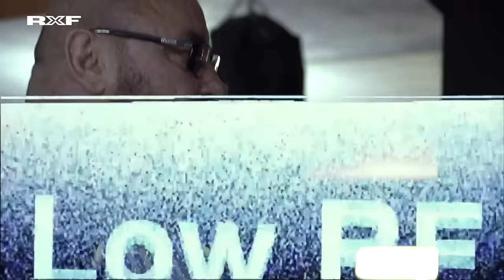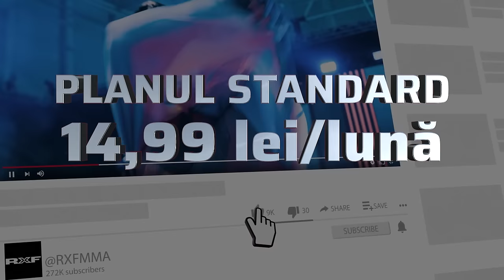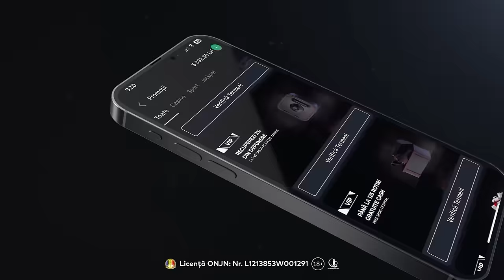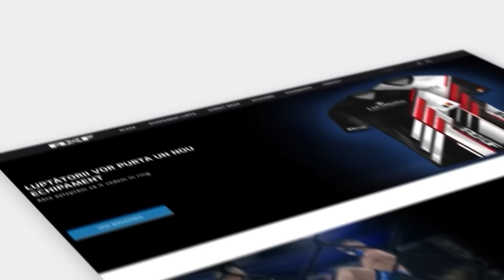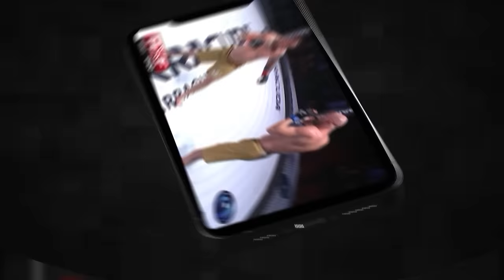Confesiuni din viața unui luptător! SANDU LUNGU “dezbrăcat” de secrete! | FĂRĂ MĂNUȘI cu SANDU LUNGU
Confesiuni din viața unui luptător! SANDU LUNGU “dezbrăcat” de secrete!
🔥Nu rata episodul #98 al emisiunii "Fără Mănuși cu Alexandra" 🥊

CÂȘTIGĂ 177 ROTIRI FĂRĂ DEPUNERE ȘI FĂRĂ CONDIȚII DE RULAJ! 👑 Înregistrează-te simplu și rapid, verifică-ți contul și revendică bonusul gratuit pe LasVegas.ro!

Invitat Special: SANDU LUNGU
Prezentator: 🎙️ Alexandra Cărare